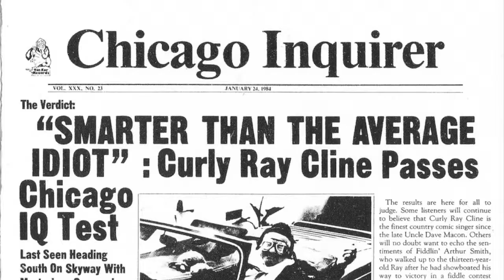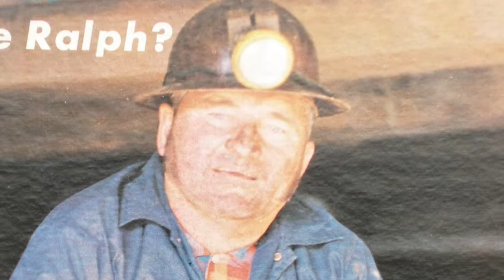Patty On the Turnpike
Curly Ray Cline with Ralph Stanley & the Clinch Mountain Boys -- Tin Ear Recordings (cassette) 'Smarter Than the Average Idiot'  #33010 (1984) (recorded 27 & 28 January 1984)